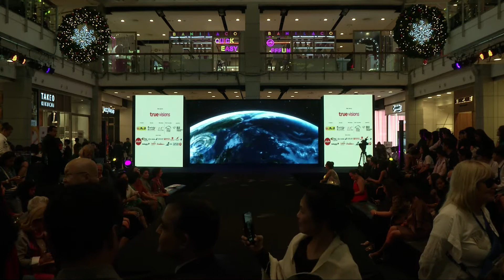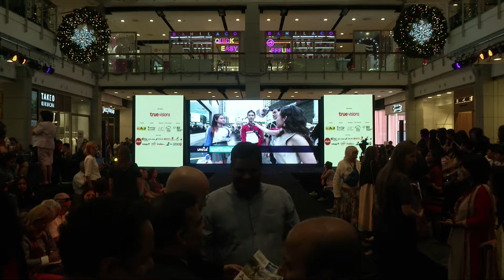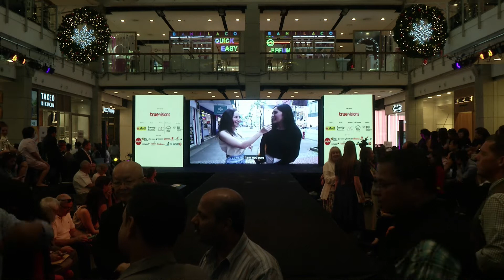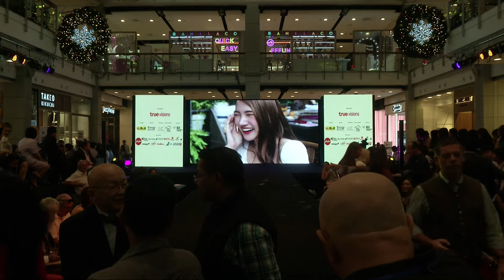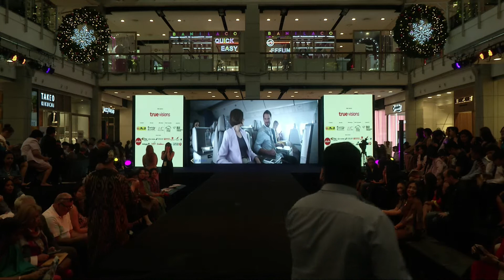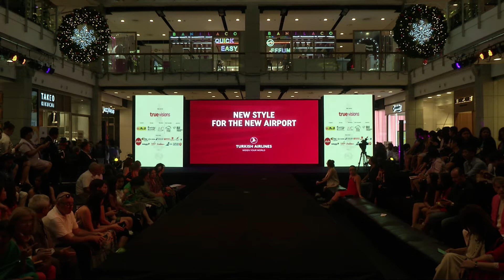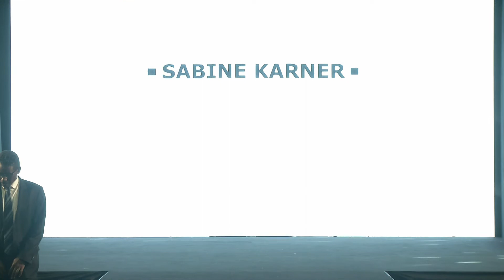2nd Thai Silk International Fashion Week - Austria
2nd Thai Silk International Fashion Week - Austria